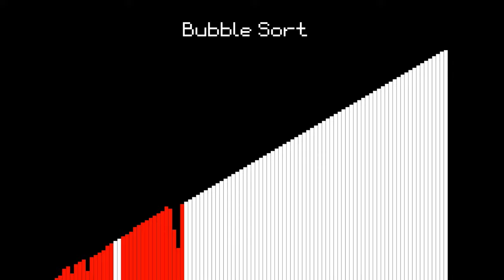Bubble Sort Algorithm Visualization video